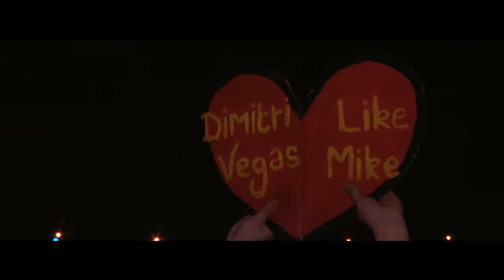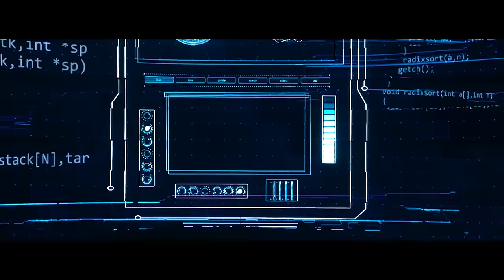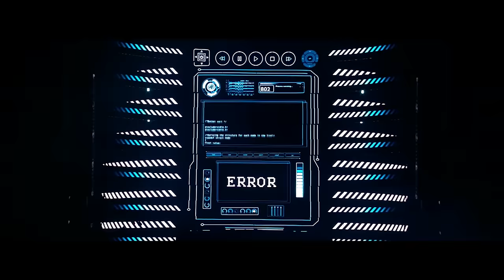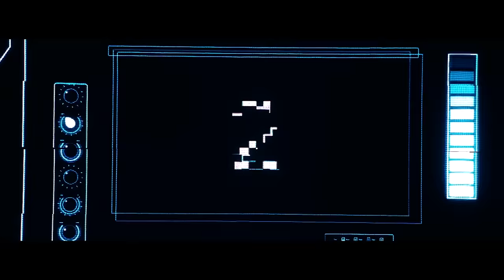Dimitri Vegas & Like Mike - Bringing The Madness 2016 (FULL HD 2,5 HOUR LIVESET)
Get ready for the lunacy as Dimitri Vegas & Like Mike bring the Biggest LED production show in the world with their new "Bringing The Madness" Antwerp Arena shows

International superstars Dimitri Vegas & Like Mike have earned themselves something of a solid reputation for throwing some of the biggest parties found in the years clubbing calendar. Whether it’s in Ibiza with their House of Madness residency or their mainstage closing set at Tomorrowland, fans the world over come to witness the Belgian brothers jaw dropping performances. And one of their parties that has cultivated an army of passionate followers is their annual end of year extravaganza – Bringing The Madness! Spread across 4 dates and housed at the Sportpaleis Antwerp, this year’s homecoming show saw an incredible 80,000 fans join the brothers for arguably the biggest and most insane party of the year. Now you can relive the occasion in full HD as the duo release the official Bringing The Madness liveset online.

Year-on-year tickets for the now-legendary homecoming event have been flown out at a rapid rate with this previous show seeing a whopping 60,000 tickets snapped up in under 60 minutes; encouraging the brothers to add another weekend to the schedule. With only the likes of U2, Madonna, Coldplay and Beyoncé achieving such devoted fan support at the Antwerpen Sportpaleis, it’s a testament to the pulling power of a Dimitri Vegas & Like Mike show.

Somehow managing to raise the bar once again with an insane level of production, thanks to the dedication and creativity of the Tomorrowland family, the 2016 edition of Bringing The Madness was undoubtedly the biggest, boldest and most out-there show yet! With guest appearances from the likes of Lost Frequencies, Afojack and ex-Swedish House Mafia member Steve Angello, the brothers delivered in every which way expected from them much to the ecstatic roar of the 80,000 strong crowd across the 4 nights.

As two of the most prominent faces of the dance scene in a generation, Dimitri Vegas & Like Mike not only boast a plethora of anthemic records under their belt in hits such as ‘Higher Place’, ‘The Hum’ and their most recent single ‘Hey Baby’ with Diplo (currently at 25 million+ Spotify streams), but are also the true kings of both the festival mainstage and the arena hall spectacle. For evidence of this bold statement, check out 2.30 hours of unadulterated, pure high-octane dancefloor insanity.